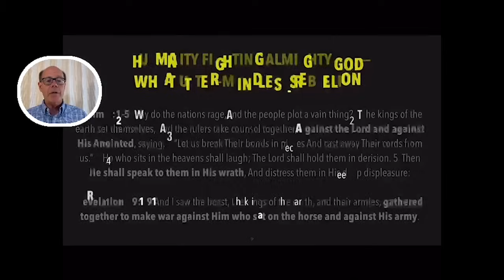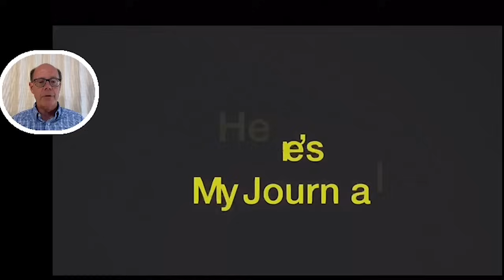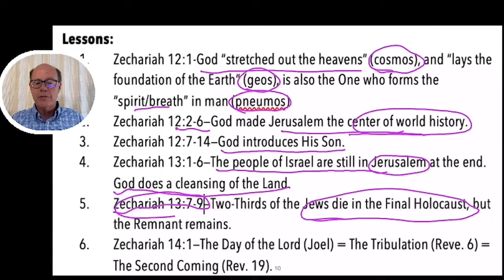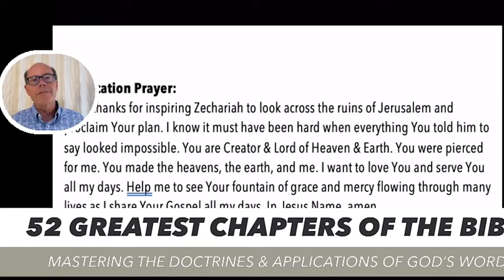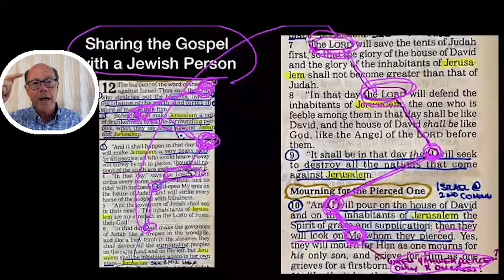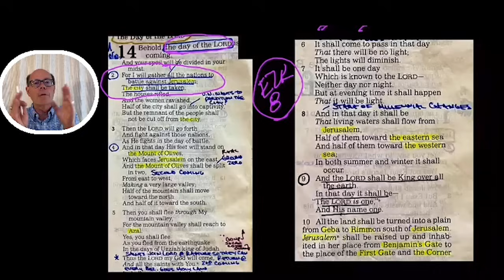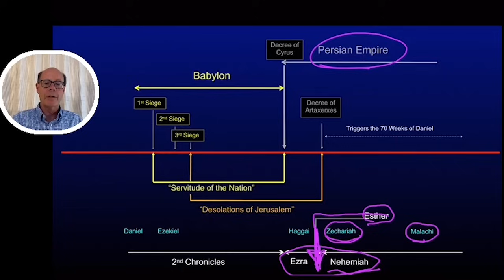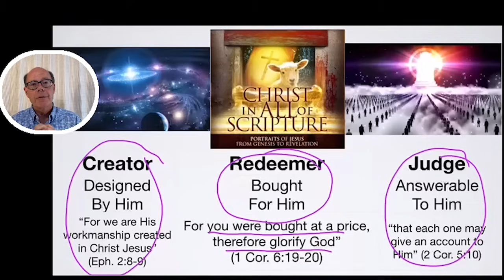ANTISEMITISM STARTS ARMAGEDDON--WHEN THE WHOLE WORLD GOES TO WAR AGAINST ALMIGHTY GOD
Welcome to week #24, the climax of human history. Jesus Returns as the King of Kings and Lord of Lords, breaking into Earth’s atmosphere with billions of angels and millions of saints. And what is humanity’s response?

Like an Avenger movie, the whole world unites to come and fight off this alien intruder. The creator of mankind is the enemy to fight, to fallen, sinful earth dwellers.

Everything has been building to this point since the Fall of mankind in the Garden of Eden. Humanity is in rebellion against God. But finally, Satan possesses an extraordinary man called the “man of sin”; and empowers him to become the Jesus everyone wants, the false Messiah, the fake Jesus that gives to people what they really want—sin, rebellion, and darkness.

What happens when the whole world goes to war against God? Armageddon, World War 3 is very short—Jesus speaks and all the rebels melt before Him.

The Lord Jesus Christ, the King of Kings, and Lord of Lords has returned—just like He said he would.
(FTGC#24; 210421)